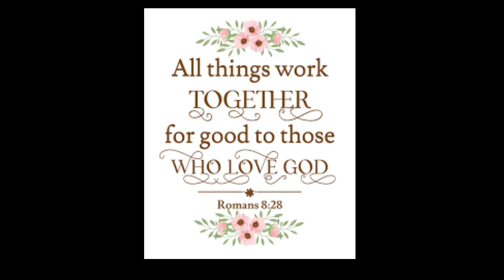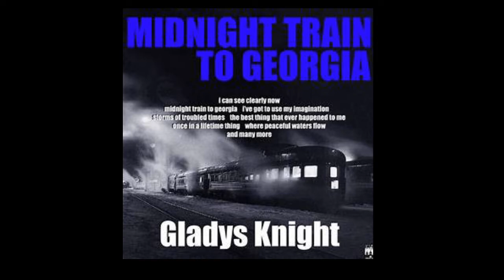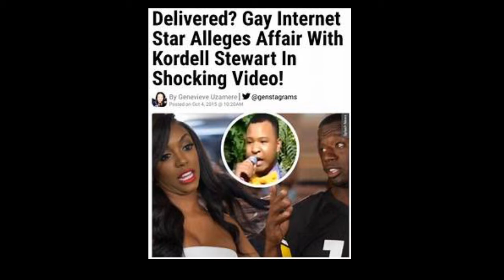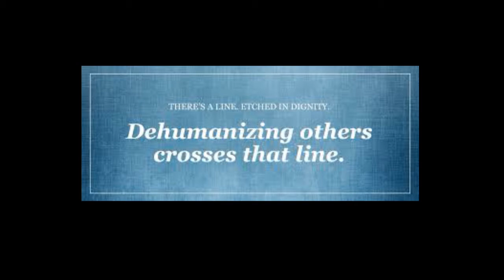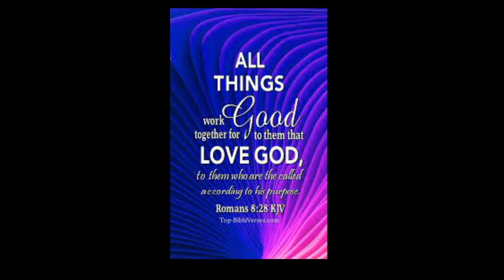Porsha Williams From The RHOA One Question? Why Are You Dehumanizing The Homeless Population Honey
WELCOME TO DEBSHANEL48WORLD :)RHOA